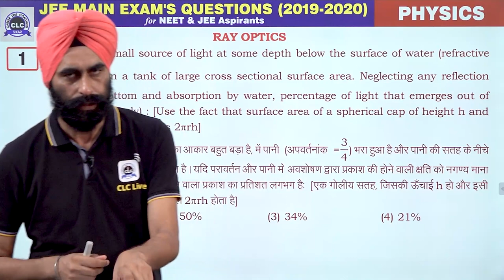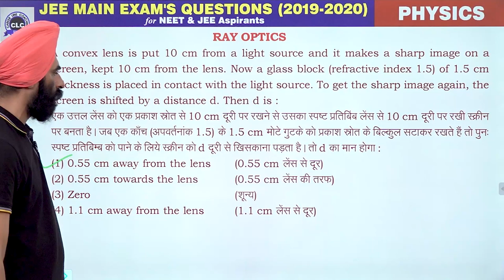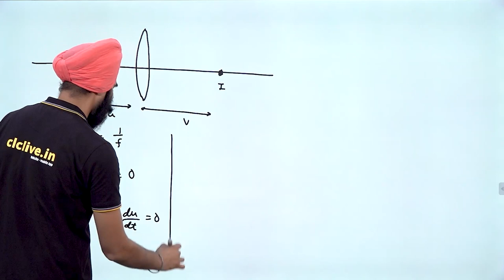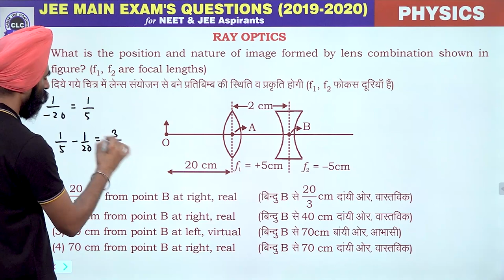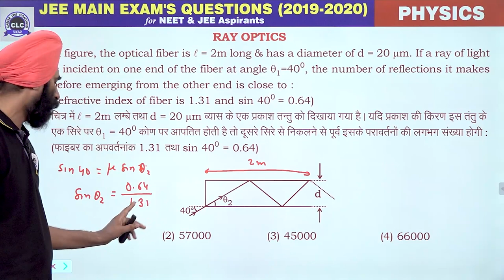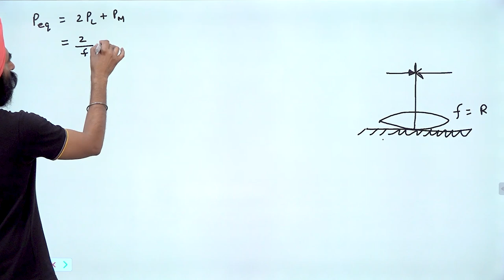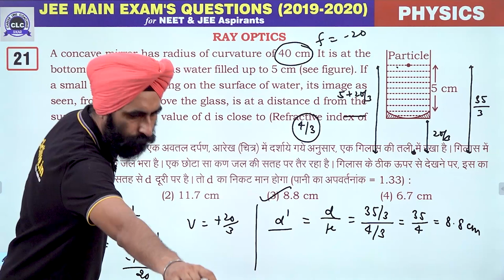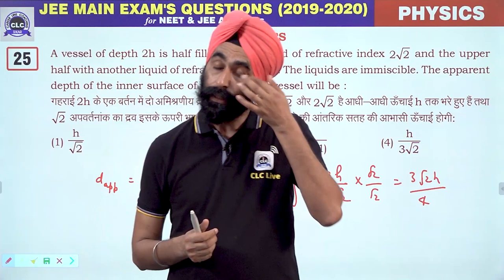17. Ray Optics || JEE Main Exam's Questions 2019-2020 || CLC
Topic- Ray Optics